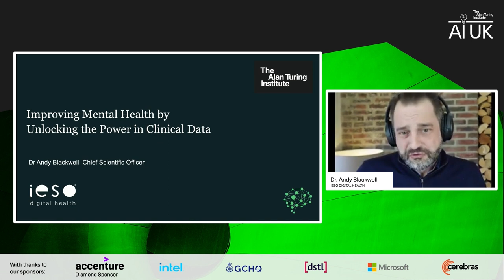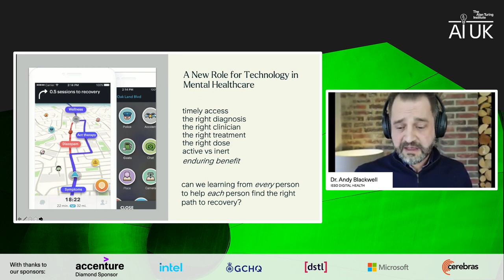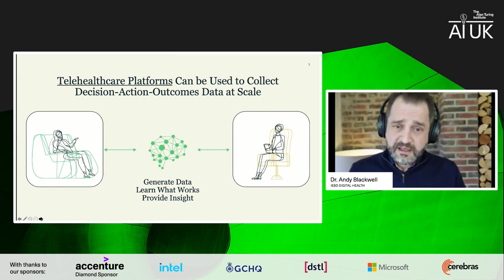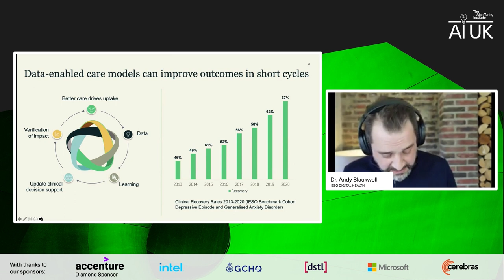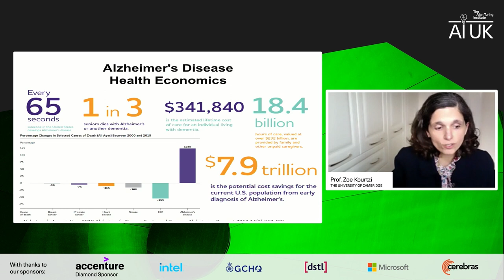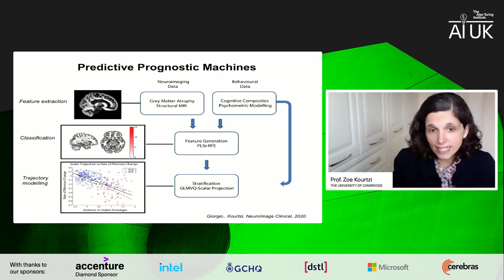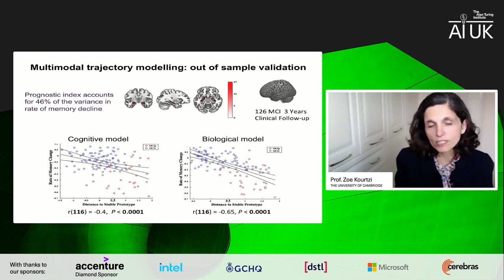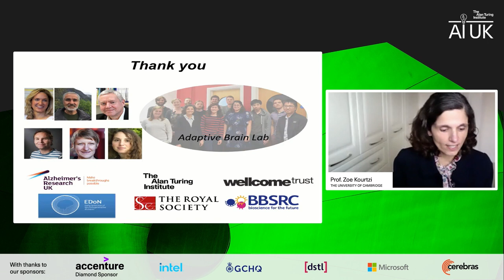AI UK: Mental health - the new UK epidemic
At AI UK 2021, mental health and AI experts talked about the current research and applications of AI and data science to bolster and improve the mental health provision and services to UK society. The panel was moderated by mental health campaigner and Chancellor of Southampton University, Ruby Wax OBE, and included:

Zoe Kourtzi, Professor of Cognitive Computational Neuroscience
Miranda Wolpert, Director of Mental Health, The Wellcome Trust
Andy Blackwell, Group Chief Science and Strategy Officer, Ieso Digital Health
Sarah Shenow, Head of Research, MQ: Mental Health Research
Dr Federica Marinaro, Research Informatics Engagement Manager, Alzheimer's Research UK The event  took place via an online platform designed to bring a community together. The two interactive stages included panels and presentations from expert UK academics, policy makers, and industry leaders. There will also be roundtable discussions, hands-on ML demonstrations, and lots of opportunities to chat and interact throughout the day.

This event is for everyone operating in the UK AI community, and there was content from technical talks to accessible panel discussions. The themes and content are structured around the national AI research challenges identified by the Turing, the role of AI post-COVID-19 and the important key themes of the UK AI Council’s Roadmap:

Technology against climate change

As the UK takes the 26th UN Climate Change Conference of the Parties (COP26) Presidency in 2021, the AI and data science sector is ramping up its research across environmental sciences and the use of technology to forecast and mitigate against climate change.

Resilience to shocks

Coming out of the COVID-19 pandemic, the UK must be poised to deal with future shocks and crises, from health, to defence and climate. Let’s talk about the different ways AI and data science can help make the UK more resilient.

A new epidemic

Following 12 months of lockdown life, the UK is facing the challenge of a new epidemic. Our panel of mental health and AI experts will talk about the current research and applications of AI and data science, to bolster and improve the mental health provision and services to UK society.

Doing better in data science

In the last 12 months the AI research sector has profoundly woken up to the importance of diversity and inclusion, with the growth of the Black Lives Matter movement, to the Ofqual grading controversy. How can our community continue to do better and ensure AI is for everyone?

Can AI fix it?

In an event co-hosted with Accenture, academics and market-leading companies will brainstorm challenges live, using the knowledge of a business or public sector challenge and turning it into an academic study. Come along and watch the action live and consider submitting your business for a future Data Study Group.

AI for smarter science

We’ll be showcasing multidisciplinary research happening across labs in the UK, from the biosciences, through to chemistry and astrophysics.

Bridging the skills gap

In a recent global index, the UK was ranked third amongst 54 countries for accelerating the development of AI. But how exactly do we work out whether the skills we are cultivating today will be enough to bring the UK to the future we are already committed to?

The UK AI Roadmap

Hear and engage with the UK AI Council as they discuss how can we build public trust in AI, and what is the roadmap to making real actionable impact for the UK’s communities.